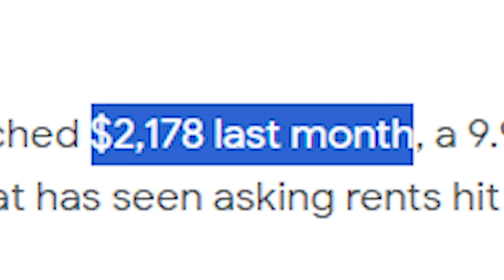I Survived 100 Days in a EXTREME RADIOACTIVE Zombie Apocalypse in Minecraft Hardcore!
today I Survived 100 Days in a EXTREME  Zombie Apocalypse in Minecraft Hardcore! | Frozen wasteland

IM GOING TO SPEND a 100 days in CANADA
in a Frozen wasteland in a zombie apocalypse
where zombies start coming from caves
and the radio active matter is every where
Not Minecraft, But Hardcore Minecraft 100 Days, or Minecraft, But I survived hardcore Minecraft for 100 days and this is what happened, or any other 100
or100 days in zombie apocalypse of Antarctica...

this is I Survived 100 Days in a EXTREME RADIOACTIVE Zombie Apocalypse in Minecraft Hardcore! | nuclear war